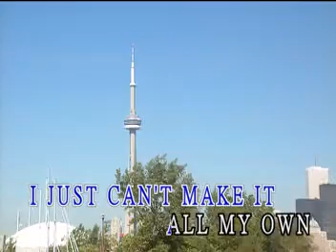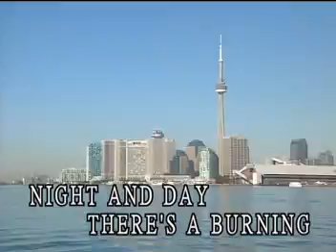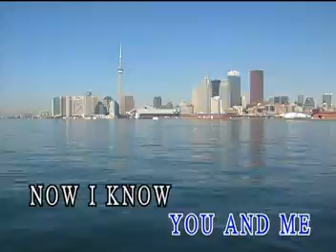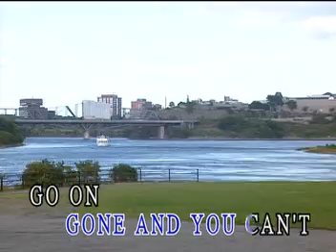Tragedy - Bee Gees - Videoke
Taken from "World Star 29 - Bee Gees VCD"